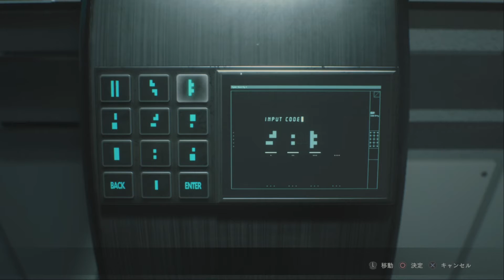【バイオハザードRE:2】♯49 駆逐するぞ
武器がたくさんあるのは楽しいね！

※しばらくマイク調整で音調が小さかったり大きかったりするかもしれないです！なにかあれば言ってね！